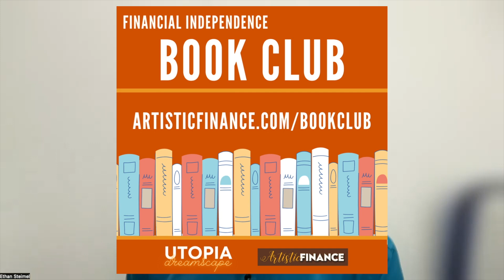142 Show Me The Money - Light Talk Takeover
A simulcast with the world’s number one lighting podcast - Light Talk!

A group of lighting designers, educators, and Ellen, the creative director of Live Design, chat about the finance and business side of careers in entertainment lighting.

Topics:
⭐️ Unfair taxation
⭐️ Working for “free”
⭐️ How to invest $10,000
⭐️ Investing to beat inflation
⭐️ Career financial mistakes
⭐️ Dividend funds versus Growth Funds